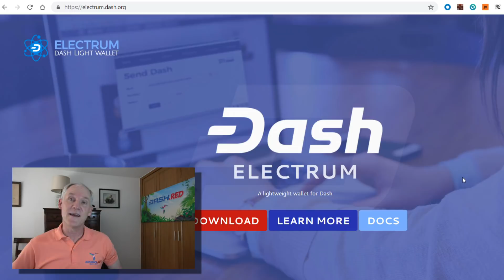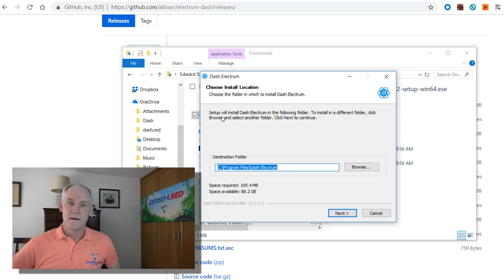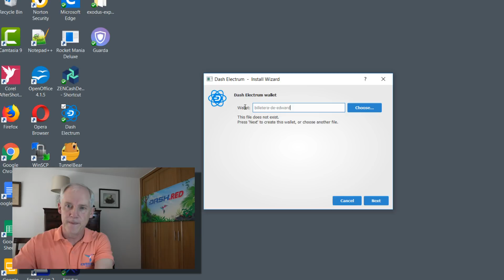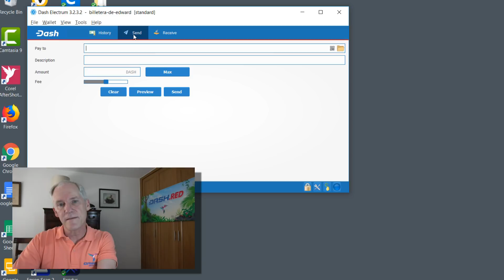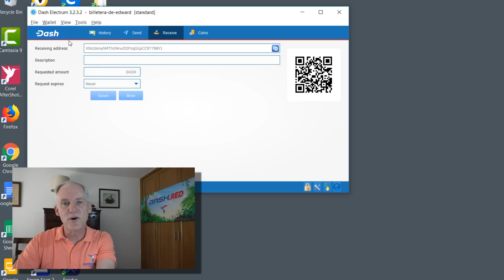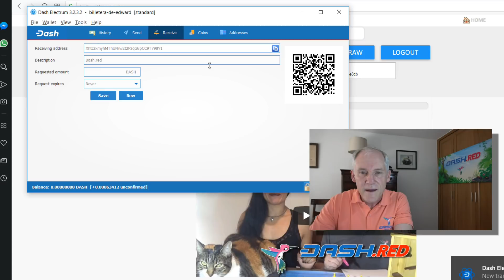Dash Dinero Digital - La Billetera Electrum de Dash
Dash Electrum es una billetera ligera. Tarda solo unos minutos para descargar y comenzar a usar la billetera. Electrum no descargará una copia de la blockchain. El uso de la billetera Electrum te permite controlar tus llaves privadas y tu dinero. Si respaldas su billetera correctamente, nunca perderás tu Dash.

Dash Electrum is a lightweight wallet. It takes just minutes to download and start using the wallet. Electrum will not download a copy of the blockchain. Using the Electrum wallet puts you in control of your private keys and your money. If you back up your wallet properly, you will never lose your Dash.

Dash es una moneda digital basada en el blockchain. Dash ofrece muchas ventajas sobre bitcoin, como transacciones de bajo costo que se realizan mucho más rápido.

Dash is a digital currency based on the blockchain. Dash offers many advantages over bitcoin such as inexpensive transactions that complete much faster.